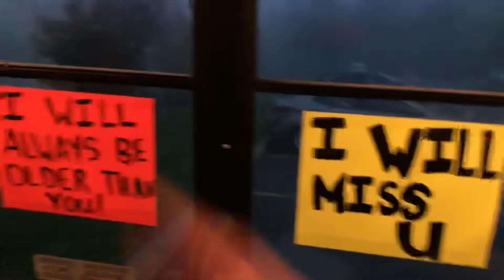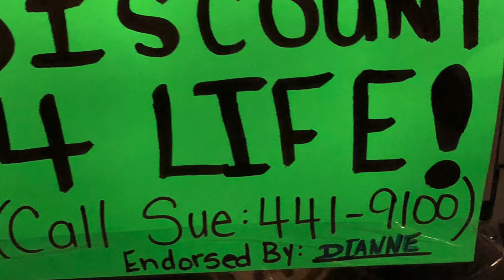I’m a bus driver 🙋🏻‍♀️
Some people run away from a fire but some people are built to run towards it. 🙏🏻❤️